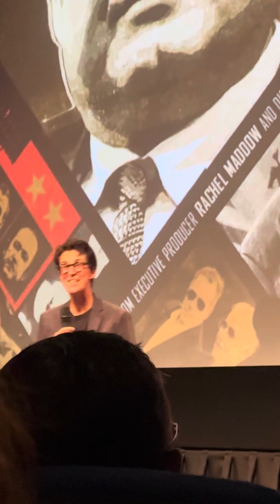September 8, 2024